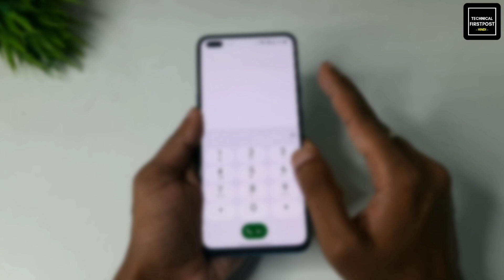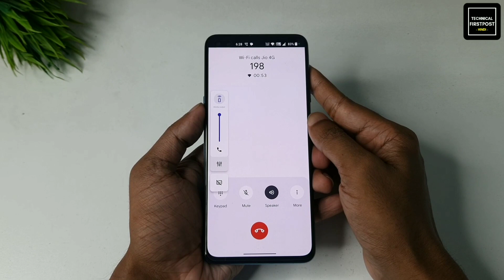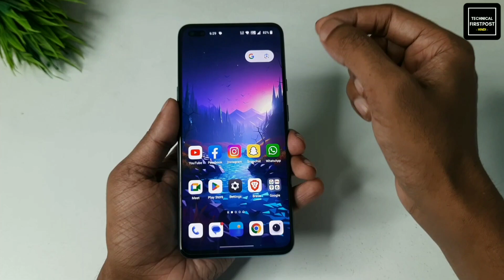Jio Customer Care Number Direct Call | How to Call Jio Customer Care Directly | Jio Complaint Number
Namaskaar Dosto, Is video me hamne aapko bataya hai ki aap jio customer care se direct baat kaise kar sakte ho. Mujhe umeed hai apko yae video pasand aayegi.

🔴HASHTAGS USED:-

🔴QUERIES SOLVED:-

1. jio customer care se kaise baat kare
2. jio customer care ko call kaise karen
3. jio customer care
4. how to contact jio customer care
5. jio customer care ka number kya hai
6. jio customer care number 2023
7. jio complaint number
8. jio toll free number
9. jio company se baat kaise karen
10. jio customer ko call kaise kare
11. Jio customer care number direct call
12. how to call jio customer care directly